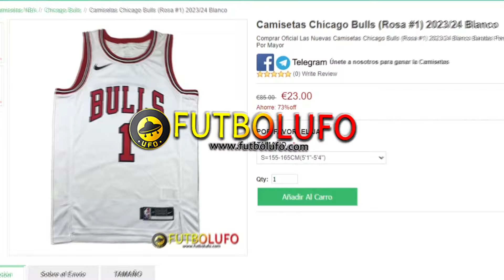11 GANGAS de MERCADO en FC 24 ULTIMATE TEAM !!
👕COMPRA +59€ 👉🏻 1 CAMISETA DE REGALO
👕COMPRA +99€ 👉🏻 2 CAMISETAS DE REGALO + ENVÍO GRATIS
👕COMPRA 159€ 👉🏻 3 CAMISETAS DE REGALO + ENVÍO GRATIS
👕COMPRA 199€ 👉🏻 4 CAMISETAS DE REGALO + ENVÍO GRATIS

👉🏻En la parte inferior de la página de pago, caja de cometario, escribe la talla de la camiseta gratis que desea y pega su enlace.

📆 OFERTA DISPONIBLE TODO EL MES 📆

11 GANGAS de MERCADO en FC 24 ULTIMATE TEAM !!